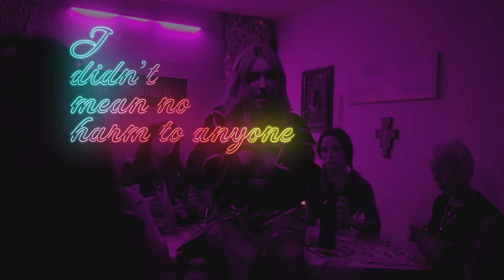Hēir - Anyone (Official Lyric Video)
Hēir - Anyone

• Hēir - Anyone Lyrics

[Verse 1]
Looking for your sound in someone else's house
But no one sings the same way
I look for peace of mind in someone else's eyes
Guess love is really blinding me

[Pre-Chorus]
And I can't find
A reason to replace the feeling that you left behind
[Chorus]
I wish I could tell you
I don't wanna be with somebody else new
Honestly, I wish I never met you
'Cause you left me broken
Now my heart won't open for anyone

[Verse 2]
Remembering the times when you and I would hide
No one else would find that funny
And only you would know
I'm better with you and it shows
Because the way you loved me

[Chorus]
Now my heart won't open for anyone, no (No, no)

[Post-Chorus]
Anyone but you (Oh, no)
For anyone but you
For anyone
And I can't find, ooh-ooh, ooh-ooh